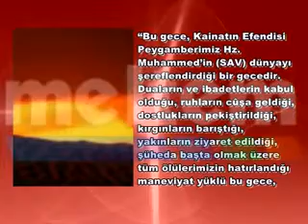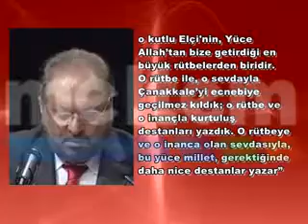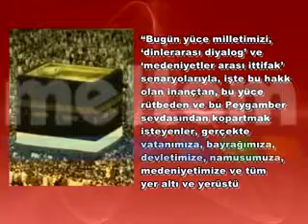PROF BAŞ'TAN KANDİL MESAJI xvid